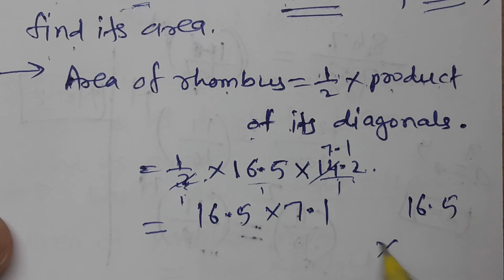//108//Area, Class 8th, Mathematics, Chapter 15,Practice Set 15.2 Part 1 MH State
Area, Class 8th, Mathematics, Chapter 15,Practice Set 15.2 Part 1 MH State, Area of rhombus, perimeter of rhombus, diagonals of rhombus, Area of rhombus when the lengths of diagonals are given,